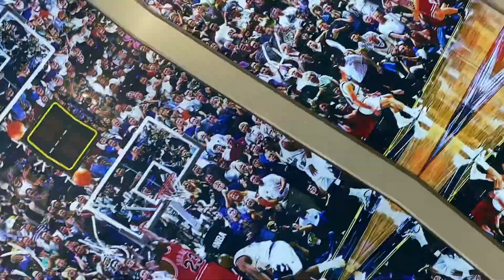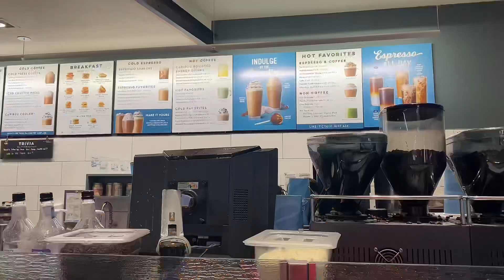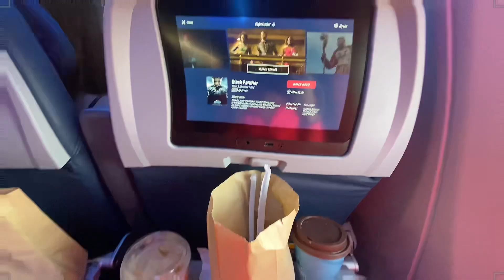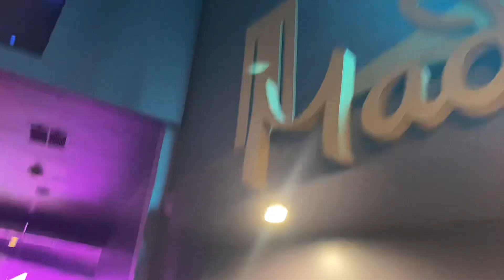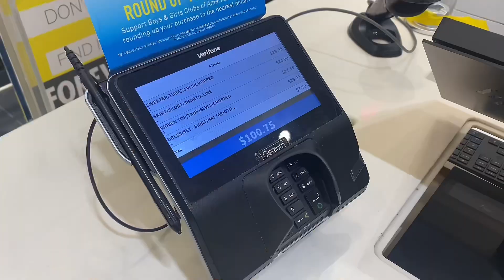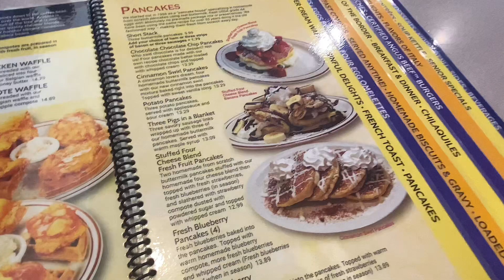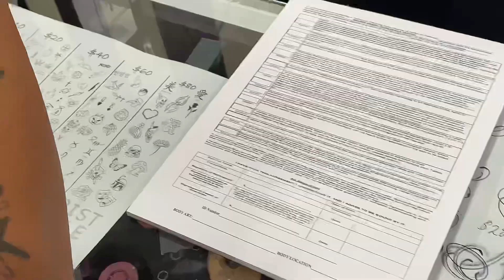Las Vegas travel vlog | the strip, shopping, blueberry hill & more